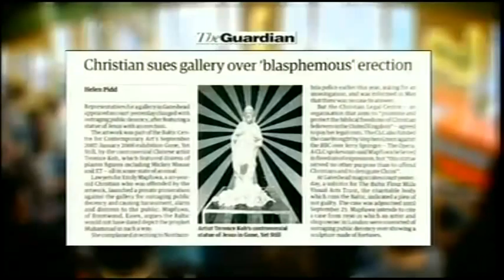TWStuff - Jesus has an erection (02.09.08)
"It's somewhere to leave your keyring!"